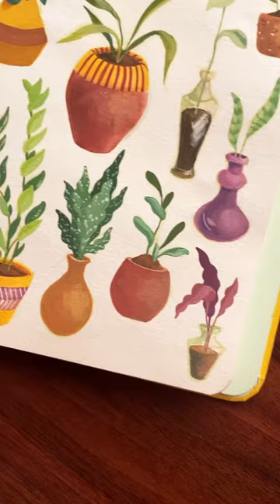Sketch to sticker 🌿💛